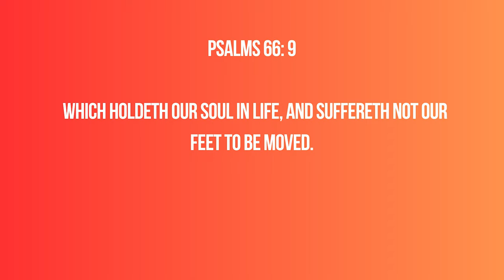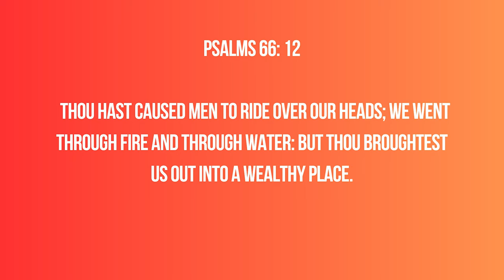The Wealthy Place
The Wealthy Place is an end in God - it is the promised end for all believers who have learnt to work and transact with God. In this sermon PFA, in His usual style taught simply with grace and authority the crucial elements of entering into the wealthy place.

To listen to more audio teachings by Pastor Fisayo Adeniyi, click the